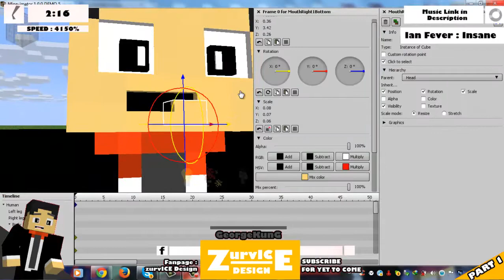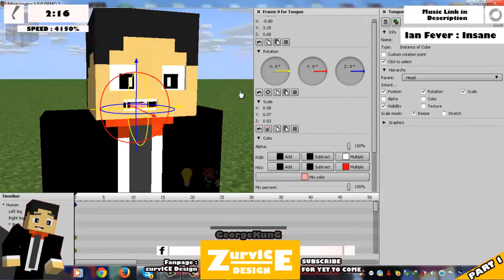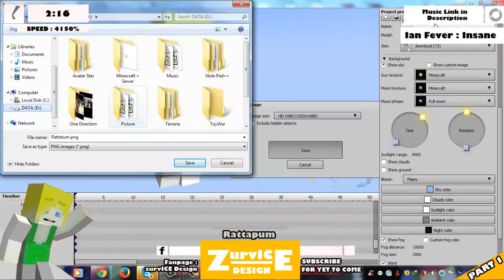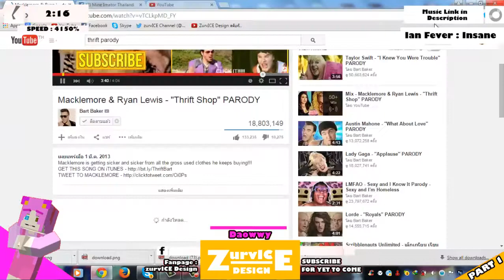SpeedArtforFan - 200 Subscriber Special MegaSpeedArt Part 1/3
ขอโทษที่ปั่นนานครัพ คนที่อยู่ในวิดีโอฝากขอ Facebook Youtube ด้วย

ติดต่อผมได้ที่นี่ครับ
Skype : ice.sriwachirobon // survICEarn
Steam : survICE101[TH]

แนะนำอะไรใส่ช่องคอมเม้นต์เลยครับ

Update : แบนเนอร์ราคา 50-100 บาทครับ รับงานภายใน 3 วัน ไม่พอใจแก้ใหม่ให้เลยครับ ติดต่อผมได้ทั้งทางแชทยูทูปและเฟซบุ้คครับ

Update : Want a banner, it cost just $1.99 for one. Finish in 3 days. Don't like it?

บุคคลที่ผมทำ rig นะครัพ

วิดีโออื่นของผมที่คุณน่าจะชอบ
== Last Mega-Speed Art == รวมคนแคส minecraft
รวมนักแคส 8 คน : tacklezaza, mamonkey, koonguy, irpgtv, teamgarrymovietv, truefaster, theempchannel and fillykung

== Jukucrush Mega Speed Art ==
รวมนักแคส 10 คนในกลุ่ม truefaster, pirorohTH, ParKiller, TKCG.TV , windmillz meowchannel, Solasaga KunG, MartinWalkeR, SwordofheroTV, Styleeazy, Chinonsan Minecraft

Photoshop CS5
Camtasia Studio